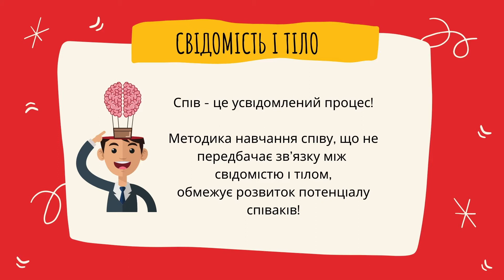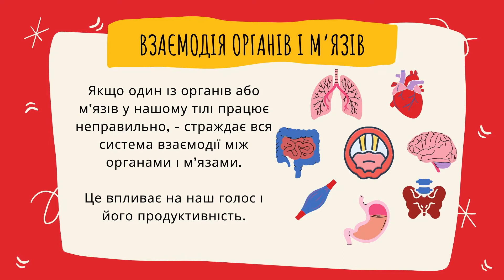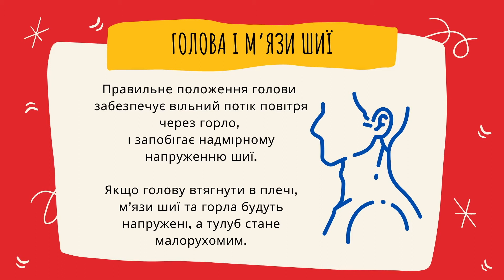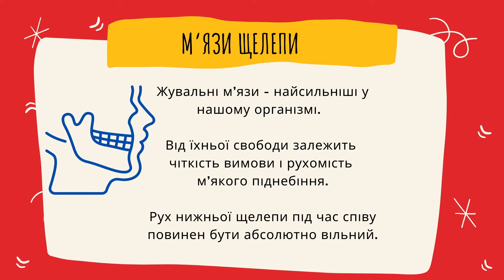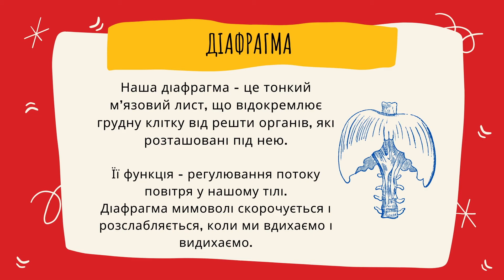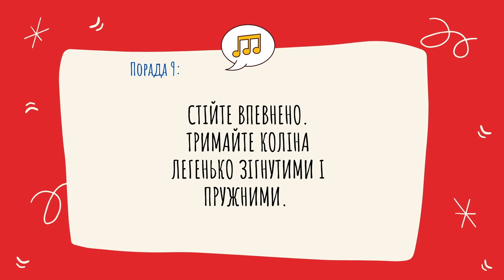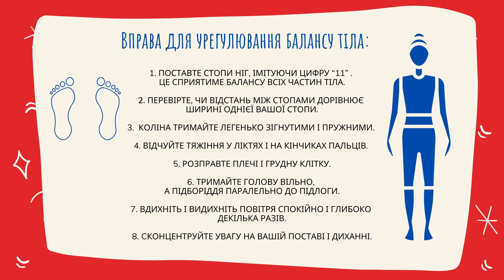Значення правильної співацької постави: наше тіло - наш інструмент. Основи фізіології для співаків.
Тема: “Значення правильної співацької постави: наше тіло - наш інструмент. Основи фізіології для співаків-початківців”. (Відеоурок)

Абстракт: Наше тіло - добре злагоджений механізм, всі частини якого взаємопов’язані. Голосовий апарат є невід’ємною частиною нашого організму. Незалежно від того, використовуєте ви свій голос для співу, публічних виступів, чи під час звичайної розмови, збалансована постава є основою для добре спроєктованого резонансного голосу.

Вправа для урегулювання балансу тіла:
1. Поставте стопи ніг, імітуючи цифру “11”. Це сприятиме балансу всіх частин тіла.
2. Перевірте, чи відстань між стопами дорівнює ширині однієї вашої стопи.
3. Kоліна тримайте легенько зігнутими і пружними.
4. Відчуйте тяжіння у ліктях і на кінчиках пальців.
5. Розправте плечі і грудну клітку.
6. Тримайте голову вільно, а підборіддя паралельно до підлоги.
7. Вдихніть і видихніть повітря спокійно і глибоко декілька разів.
8. Сконцентруйте увагу на вашій поставі і диханні.
9. Слідкуйте за поставою під час розспівування голосу.

Автор: Аліна Миколаївна Ільчук, співачка, викладачка вокалу, член ради правління Національної асоціації викладачів співу відділення Затоки м.Сан-Франциско, засновниця Академії музичного мистецтва м. Сакраменто. (США)

ENG: Educational-Methodical Video Presentation.
The Importance Of Proper Singing Posture: Our Body Is Our Instrument. Fundamentals Of Physiology For Singers.